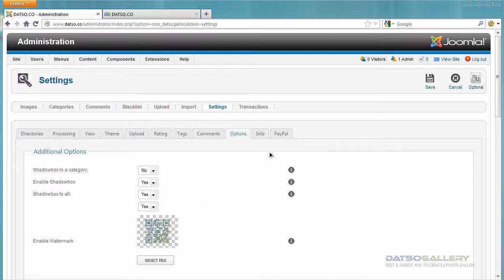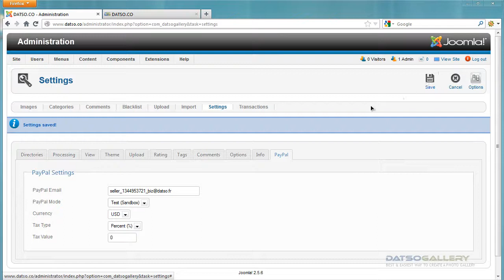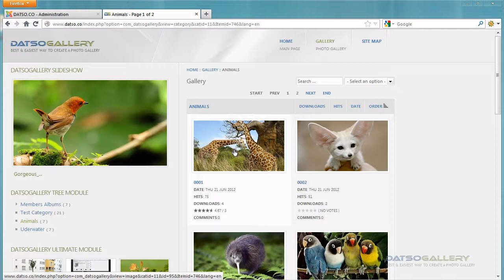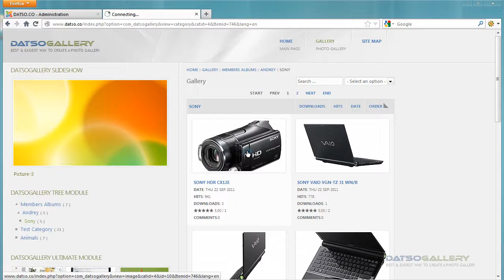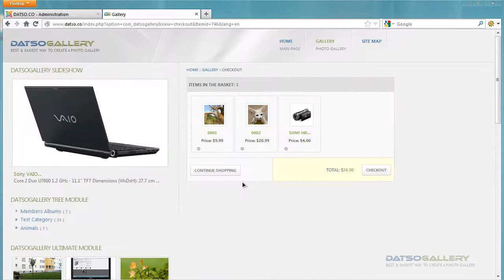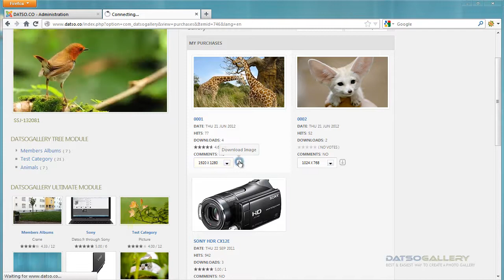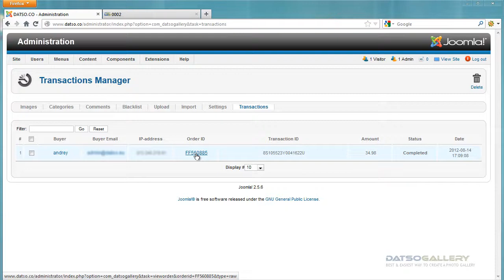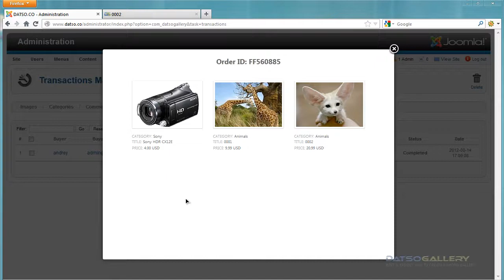DatsoGallery Selling Images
In this video tutorial, you'll see what need to be done to start selling images. As well the process of making an purchase.